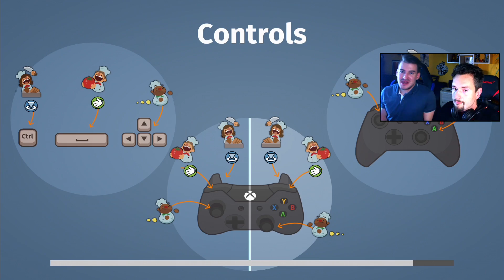Z ROJEM ZAKŁADAMY RESTAURACJE!?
► Chcecie więcej takich filmów? Zostawcie łapkę w górę!

Nowa gierka, którą udało się z Rojem nagrać! Overcooked to gra, w której wcielamy się w szefów kuchni!

Chcesz więcej?